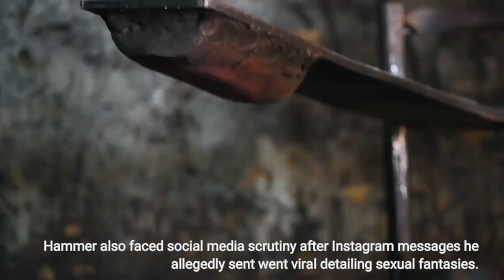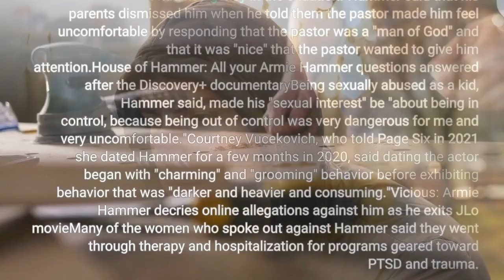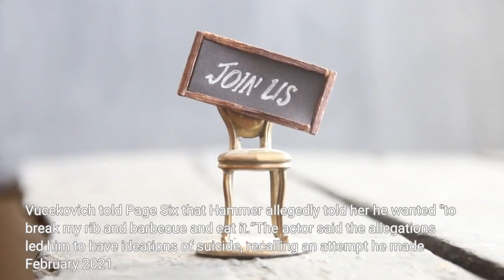Armie Hammer speaks out for first time since allegations says he was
Armie Hammer is speaking out for the first time since he was accused of sexual abuse, revealing he was abused when he was 13. The disgraced actor was first accused of psychological abuse and rape from previous romantic partners in 2021. Hammer also faced social media scrutiny after Instagram messages he allegedly sent went viral detailing sexual fantasies. The accusations led to Hammer's exit from several productions including movies like "Shotgun Wedding," where he was slated to star opposite Jennifer Lopez, and series including Paramount+'s "The Offer." He was also dropped by his agency, WME. The actor told Airmail News, in an interview published Saturday, that experiences he endured during his formative years "set a dangerous precedent" in his life."I’m now grateful for everything that’s happened to me, " Hammer said in the interview, quoting Alcoholics Anonymous' 12-step program. "Pain is the touchstone of spiritual progress."More: Armie Hammer dropped by agency William Morris Endeavor following allegations of abuseHammer said he was sexually abused by a youth pastor for nearly a year when he was 13."What that did for me was it introduced sexuality into my life in a way that it was completely out of my control," he said. "I was powerless in the situation. I had no agency in the situation."Hammer said that his parents dismissed him when he told them the pastor made him feel uncomfortable by responding that the pastor was a "man of God" and that it was "nice" that the pastor wanted to give him attention.'House of Hammer': All your Armie Hammer questions answered after the Discovery+ documentaryBeing sexually abused as a kid, Hammer said, made his "sexual interest" be "about being in control, because being out of control was very dangerous for me and very uncomfortable."Courtney Vucekovich, who told Page Six in 2021 she dated Hammer for a few months in 2020, said dating the actor began with "charming" and "grooming" behavior before exhibiting behavior that was "darker and heavier and consuming."'Vicious': Armie Hammer decries online allegations against him as he exits JLo movieMany of the women who spoke out against Hammer said they went through therapy and hospitalization for programs geared toward PTSD and trauma. The allegations included stories of Hammer carving his first initial onto one of the woman's bodies. Vucekovich told Page Six that Hammer allegedly told her he wanted "to break my rib and barbecue and eat it.”The actor said the allegations led him to have ideations of suicide, recalling an attempt he made February 2021. Hammer also said the aftermath left him "massively in debt.""There was a point in all of this where I had to have a friend help me buy groceries," Hammer said. "No one will hire me. No one will insure me. I can’t get bonded for a project— nothing."If you or someone you know may be struggling with suicidal thoughts, you can call or text the U. S.